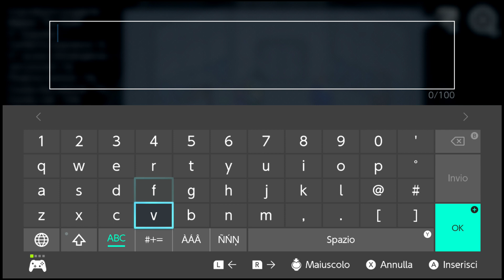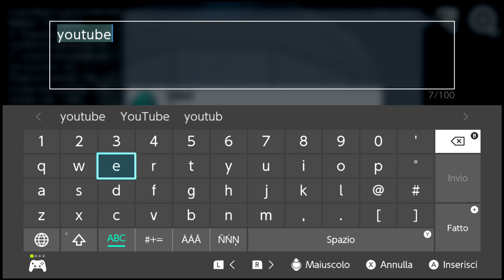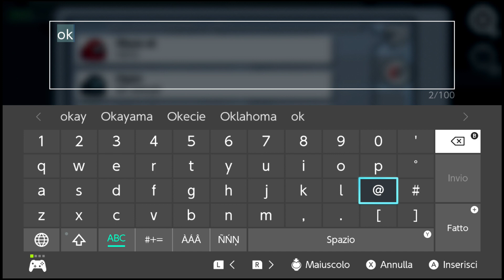Among Us Nintendo Switch Ita Ep.1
Among Us Nintendo Switch Ep.1.
Ed ecco a voi Among Us per la Fantastica nintendo Switch.
Devo dire che il gioco presenta tante differenze rispetto all'originale , che elencherò proprio qui':
-E' Uguale alla versione Android
-E' Incredibilmente uguale alla versione Android
-E' sorprendentemente una copia sputata della versione Android solo con piu Bug.
Per chi non l'avesse capito non cambi assolutamente nulla dalla versione già presente su Android. Però ci sono nuovi Cappelli .
Buona Visione. Have a good vision.